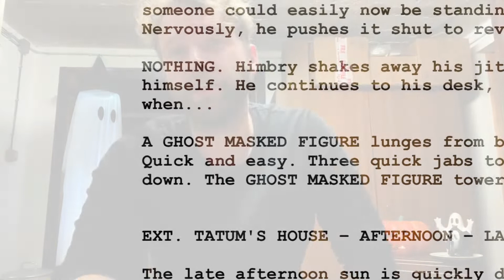SCREAM / GHOSTFACE COLLECTION. Masks, Fun World 25th Anniversary Robe Vs Custom Robe & Voice Changer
Halloween is just around the corner, and I’m always in the mood for some horror stuff.
Scream being my favorite slasher, I decided to share with you some of my Ghostface collection and my first impression on the Fun World 25th Anniversary Robe.